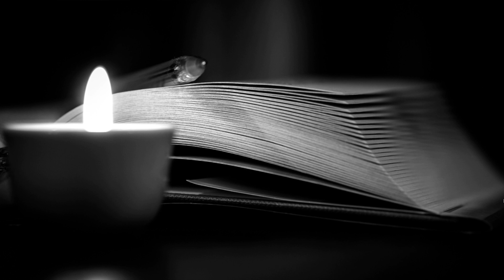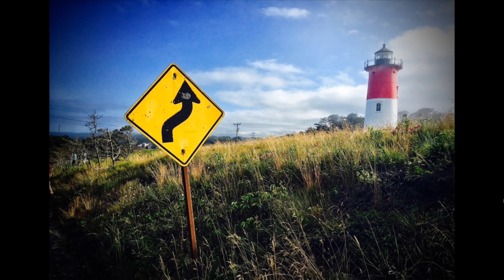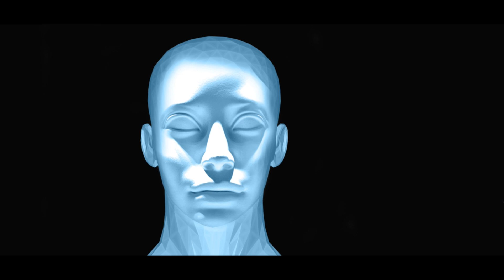Jasnowidz Jackowski PIS przerażająca wizja monopol !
Wsparcie kanału na dalszy rozwój